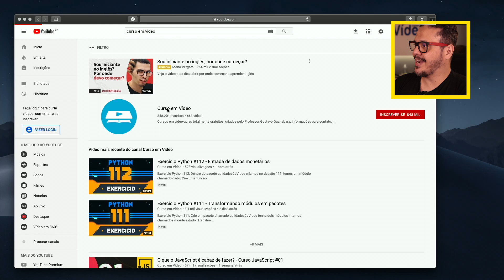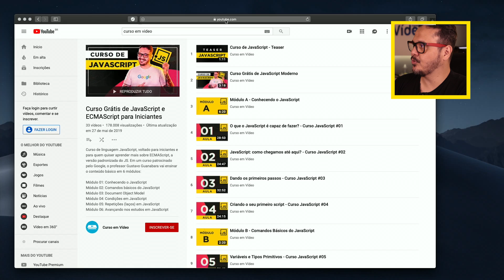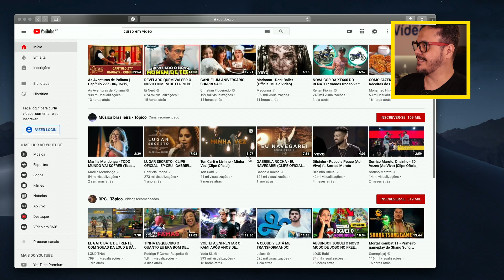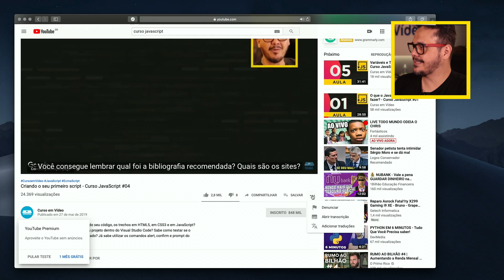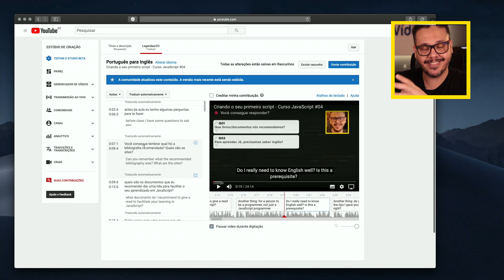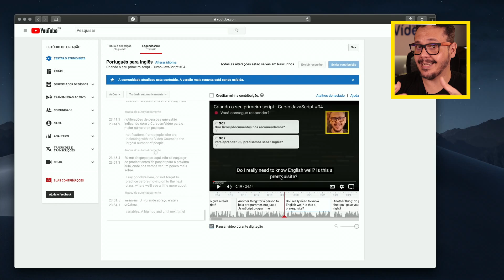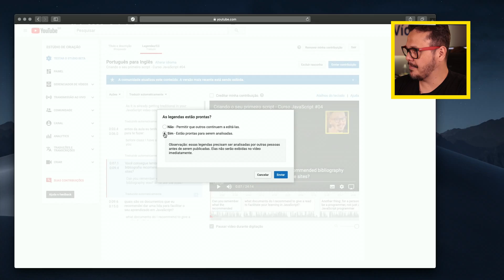Sua ajuda é importante 🙏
O curso de JavaScript está te ajudando a aprender a linguagem? Pois também estamos precisando da sua ajuda! Saiba como, vendo esse vídeo até o fim.